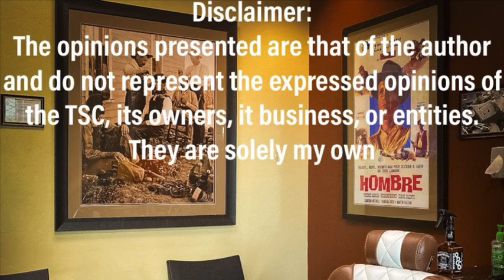09 06 2020 BarberDave's opinion and Beta Shave Tes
Addressing some recent concerns and accusations on my reviews as well as a beta test on a shave soap that will be a game changer in the Traditional shave community